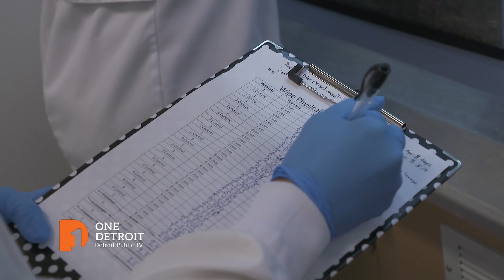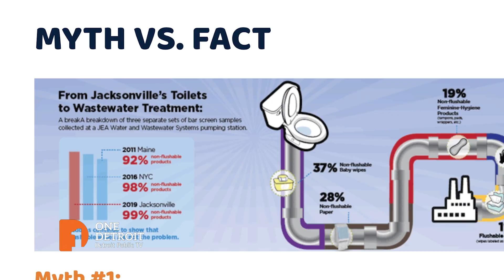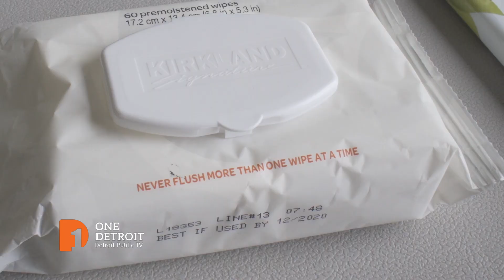Fatbergs | One Detroit Clip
Will Glover has a special Great Lakes Now Report on fatbergs and the discover of one of the largest ever in the Macomb County sewer system.